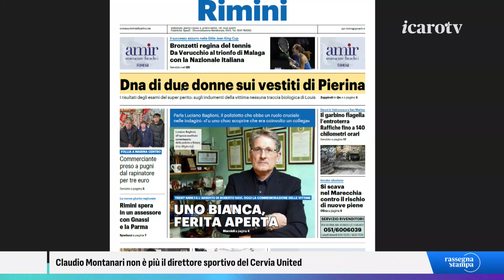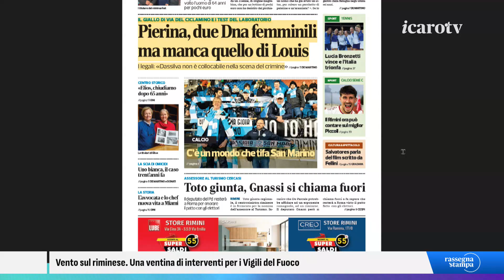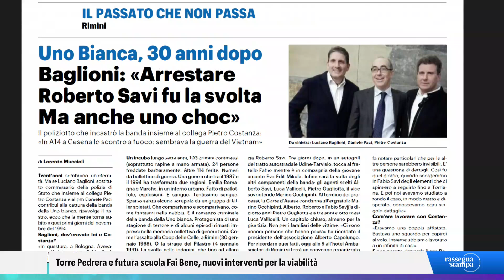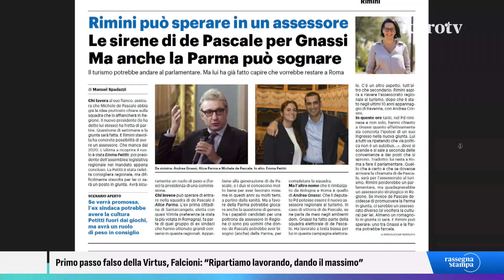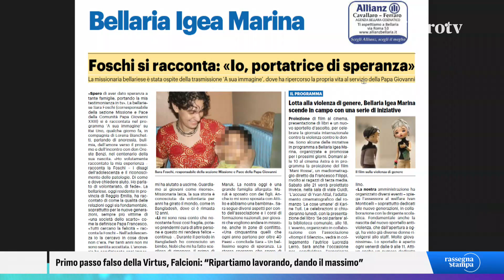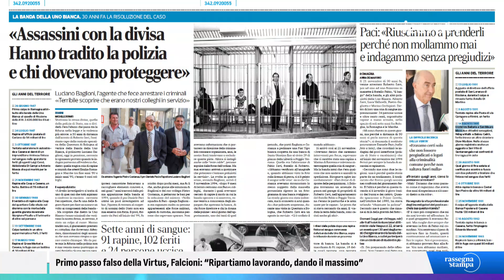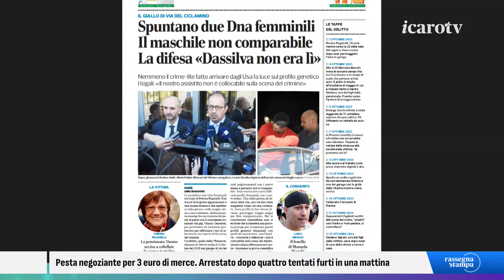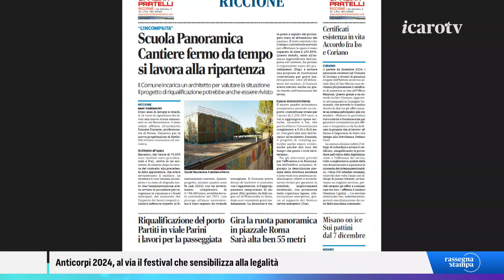Rassegna Stampa - giovedì 21 novembre 2024